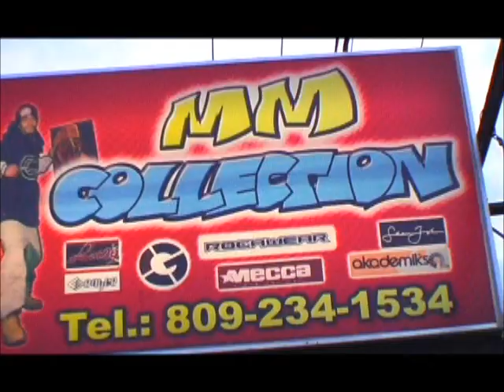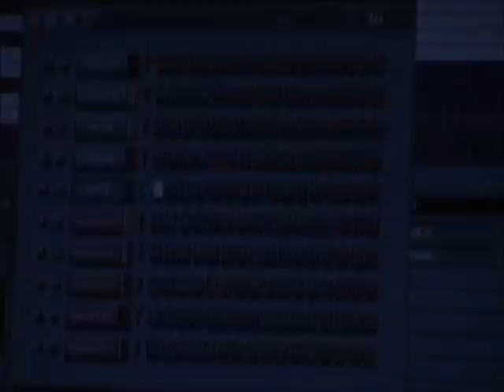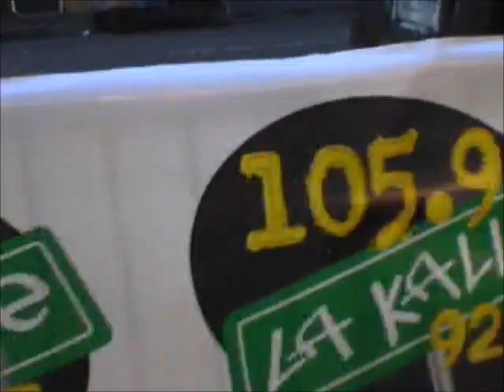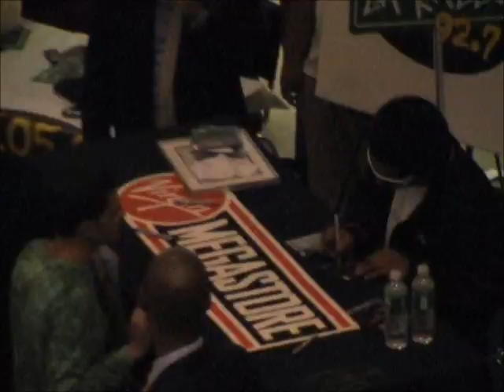Dominican Warriors (DVD Documental Parte III)